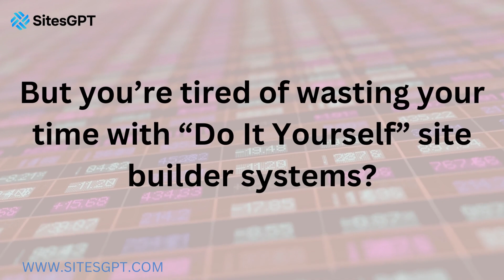Artificial Intelligence Now Builds Websites! SitesGPT.com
- Do you need a website for your business, and you need it fast?! Introducing SitesGPT. This online platform will quickly create a website for your business using Artificial Intelligence. Simply answer a few basic questions about your business, then watch your website instantly generate before your eyes. SitesGPT builds professional, high-quality, SEO-optimized websites using custom content, professional images, and eye-catching designs! The best part is your new website is completely FREE!
So, what are you waiting for?! Go to SitesGPT.com today, build your free website, and watch new customers flow into your business!